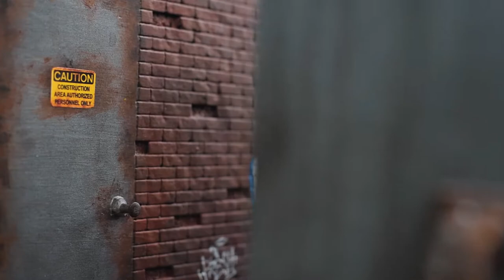1:12 Scale BVS Warehouse Diorama - 3 in 1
BVS Themed Warehouse (3 in 1 Diorama): Alley way, Warehouse Outdoor and Indoor.

Full of props.

Alley way design inspired by Reko Chisto's diorama. Thanks brother. 🙏🏻

Dimensions:

Total diorama dimensions:
W 55cm × D 50cm x T 45cm

Alley way side wall dimensions:
35cm × 45cm

Warehouse dimensions:
W 40cm × D 30cm × T 40cm

Fully collapsible with interchangable window.

Made from foamboard, styrofoam, balsa wood, pvc, mica paper, abs plastic, straw, steel wire, steel chain, and led strip lights. Painted with acrylic paint and sealed with acrylic paint sealer.

Fit for 6 and 7 inch figures.

Total dimensions in flat packaging would be around 60cm x 55cm x 16cm (11-12 kilos)

➝ Also you can get the commercial licence for the MindStorm song without needing to add any credit back to us!